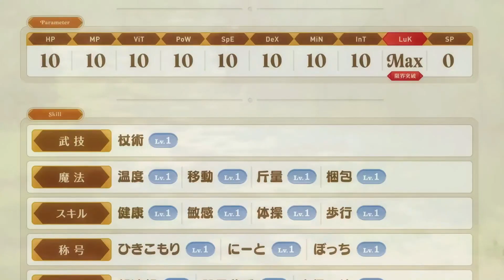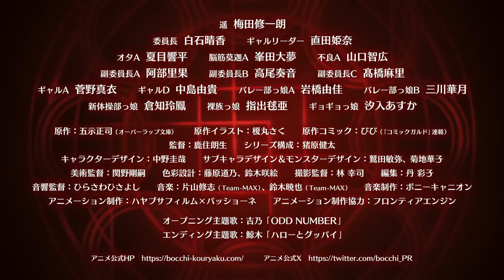Loner Life in Another World : Official Trailer 2024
Loner Life in Another World - Anime Trailer Description

🎬 Anime Overview:
"Loner Life in Another World" is a unique isekai anime that follows the story of Haruka, an introverted high school student who is transported to a fantastical world. Embracing his loner tendencies, Haruka discovers that his solitude gives him a unique edge in this new world. The anime explores themes of independence, self-discovery, and the strength found in solitude.

📺 Trailer Highlights:

Opening Scene: The trailer opens with a serene view of a bustling high school, students chatting and laughing in the corridors. Haruka, the protagonist, is shown alone, reading a book by the window, detached from the lively crowd. The camera zooms in on his thoughtful expression as he mutters, "I’ve always preferred being alone." Suddenly, a mysterious portal appears, enveloping him in light. The voiceover intones, "In another world, a loner will find his place."

Introduction of Characters:

Haruka: The protagonist, Haruka, is shown waking up in a lush, unfamiliar forest. He cautiously explores his surroundings, discovering his new abilities and the potential of his solitary lifestyle. "A lone wolf in a world of magic and monsters."
Supporting Characters: Brief introductions of other characters, including potential allies and adversaries. Each character is given a moment to showcase their unique abilities and personalities, hinting at their interactions with Haruka. "In a world filled with magic, friends and foes alike hold their secrets."
Fantasy World:

Stunning Landscapes: The trailer showcases the diverse and vibrant landscapes of the new world, from enchanted forests and sprawling cities to ancient ruins and towering mountains. "A world of wonder, beauty, and danger."
Magical Elements: Clips of magical creatures, enchanted weapons, and mystical spells highlight the fantastical elements of the anime. "Magic is everywhere, for those who know where to look."
Loner Lifestyle:

Adaptation and Survival: The trailer highlights Haruka’s journey of adapting to his new environment, using his solitude to his advantage. Scenes of him foraging for food, setting up a hidden camp, and practicing his newfound powers. "In solitude, strength is found."
Unique Abilities: Haruka discovers that his loner status grants him special abilities, allowing him to excel in situations where others might struggle. Clips show him utilizing these powers in creative and strategic ways. "Alone, but never helpless."
Challenges and Adventures:

Epic Battles: The trailer features thrilling action sequences, with Haruka facing off against fearsome monsters, rival adventurers, and mysterious forces. "Every battle, a test of wit and will."
Strategic Planning: Scenes of Haruka devising clever strategies and outsmarting his opponents, showcasing his intellect and resourcefulness. "In a world of chaos, strategy is key."
Emotional Depth:

Personal Growth: The trailer delves into Haruka’s emotional journey, showing moments of introspection and growth as he navigates his new life. "In solitude, one finds oneself."
Forming Bonds: Despite his preference for solitude, glimpses of Haruka forming tentative bonds with others, highlighting the anime’s exploration of the balance between independence and connection. "Even a loner can find allies."
Visual and Audio Impact:

Stunning Animation: The trailer features high-quality animation with vibrant colors, fluid action sequences, and detailed character designs. "A visual masterpiece."
Enchanting Soundtrack: An emotive and atmospheric soundtrack underscores the trailer, enhancing the drama and excitement of the scenes. "Music that resonates with the soul."
Cinematic Highlights:

High Stakes: The trailer builds tension with scenes of imminent danger, high-stakes confrontations, and dramatic cliffhangers. "In a world on the brink, every decision matters."
Powerful Speeches: Characters delivering inspiring speeches, rallying themselves or others for the challenges ahead. "Words that inspire, actions that define."
Cinematic Finale:

The trailer crescendos with a montage of the most thrilling and emotional scenes: Haruka mastering a powerful spell, a climactic battle against a formidable foe, and a final, dramatic moment of self-realization. The voiceover concludes, "In another world, a loner will become a legend." The screen fades to black, and the title "Loner Life in Another World" appears in bold, dramatic lettering.
🌟 Tagline:
"Alone in a New World, Stronger than Ever."

📅 Release Date:
"Loner Life in Another World" premieres on [Release Date]. Prepare for an epic journey of self-discovery and adventure.

Don’t miss any updates about "Loner Life in Another World."